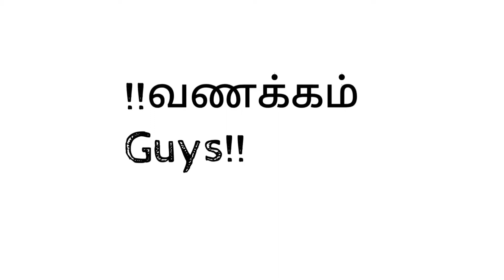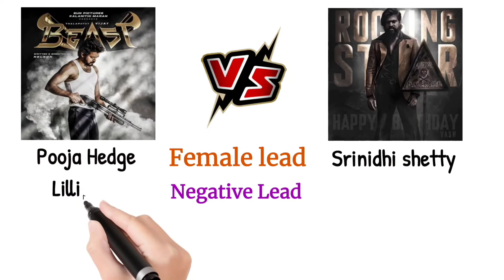Beast vs KGF-2|Vijay|Rocking star Yash|South Indian movie comparison|Faisal tainment